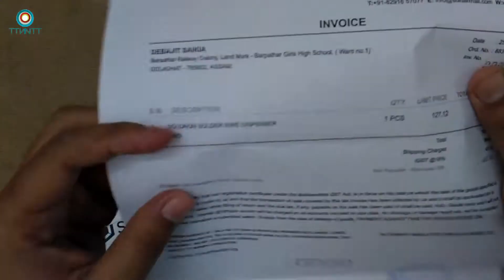Solder Wire Dispenser Unboxing.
All So Follows On My Sociel Sites -